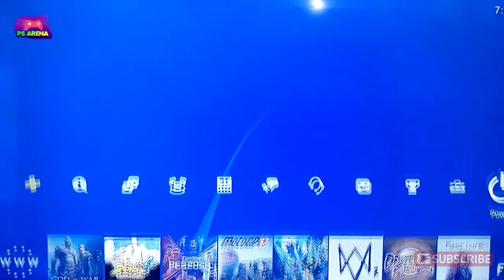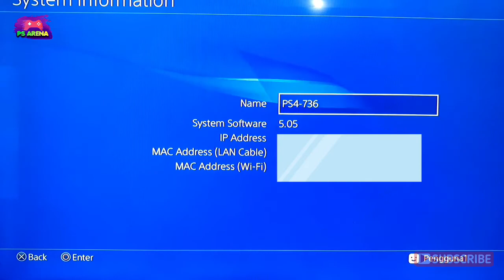CARA CEK UKURAN HARDISK DAN VERSI PS4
cara melihat kapasitas hdd [hard disk] ps4 dan system versi ps4,ada banyak macam ps4
Dengan video ini maka kita dapat melihat dan cek kapasitas hardisk ps4 kita baik itu ps4 fat ,ps4 slim maupun ps4 pro yang kapasitas hardisknya biasanya 500-1000gb